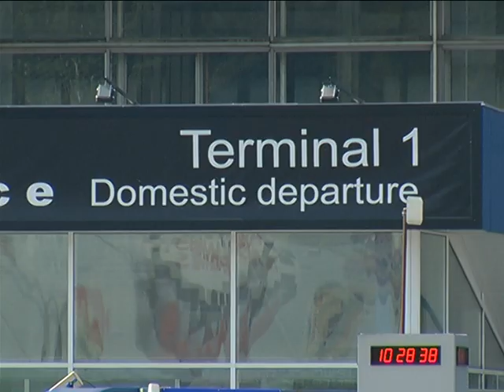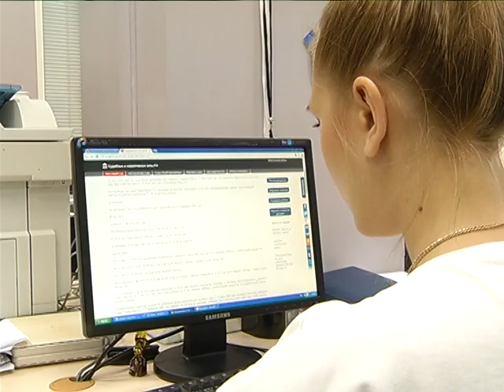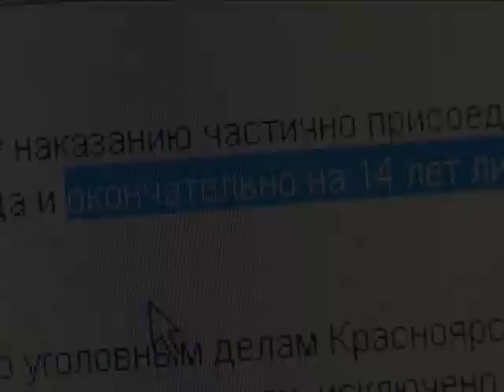Группа таксистов оккупировала аэропорт Емельяново. «Такси с большой дороги». Спецрепортаж